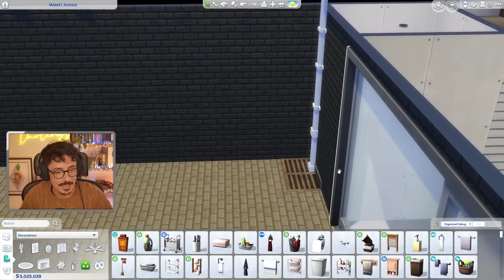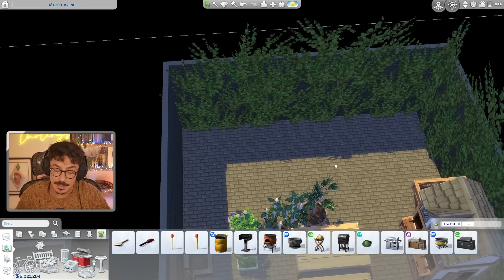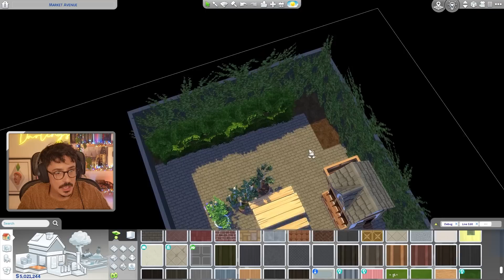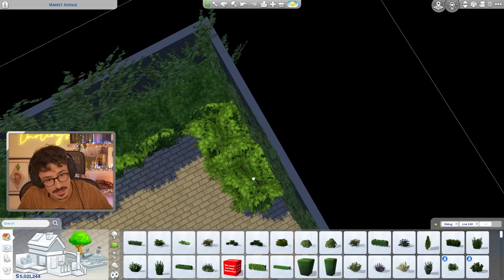Let's Build THE WORLDS | Market Avenue | Pt 13 | San Myshuno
Happy Thursday m'dears!

We're back at Market Avenue today where we finish off the exterior with a roof garden and a basement garden! I also give you all a little up date on Mylo and Finley. ENJOY!

Live on Twitch Tuesdays, Wednesdays and Thursdays at 7PM GMT/BST